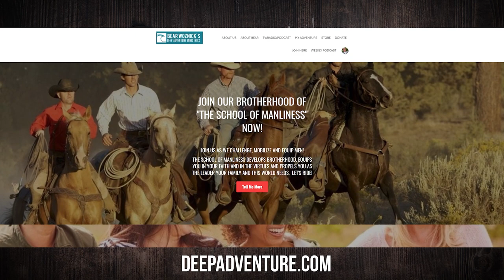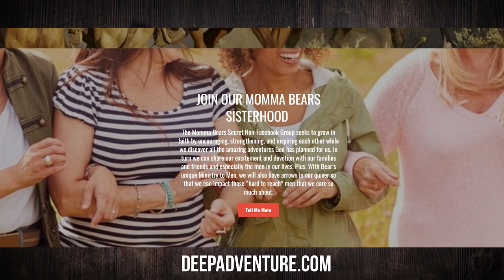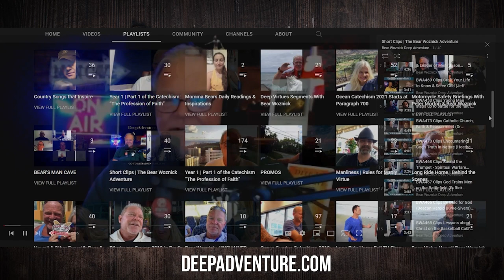BWA577 Fr. Bryce Lungren | The Catholic Cowboy Way | The Bear Woznick Adventure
The Cowboy priest is back! Fr. Bryce Lungren sits down with Bear to dive deeper into what it means to be a Catholic man and his new book, The Catholic Cowboy Way. Fr. Bryce and Bear talk about fear, adversity, and how to be courageous.

Highlight from this episode:
1. Riding the bronco that is life
2. Fearing the word "Father"
3. How Jesus teaches us to be a son